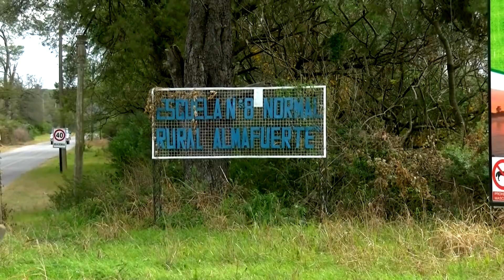Informe: el problema del transporte para llegar a la Escuela Almafuerte